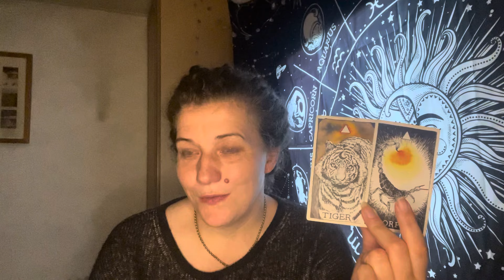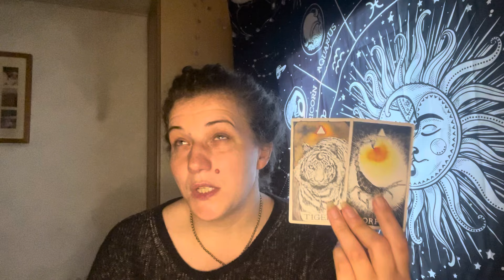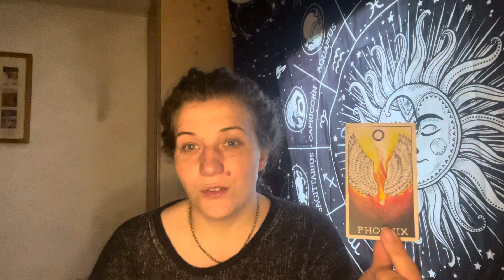🔥DM IS RISING WITH YOU DF🔥LIONS GATE🔥DM DF🔥TWINFLAMES🔥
Welcome 😇❤️

💫💫NEW NEW NEW NEW 💫💫

This is a general reading, trusting that what you need to hear most right now will come through.

⭐️⭐️Mini Twinflame Reading - £20 ⭐️⭐️

This reading is giving a current reading of energies around your Twinflame Journey, highlighting anything which you need to know right now.

All of the above are Voice Recorded and sent to your inbox within 24 hours not including Sundays.   If availability is sold out for the current day, it will be updated at 6pm GMT each day.

I’m truly grateful for your support

Emz xxx